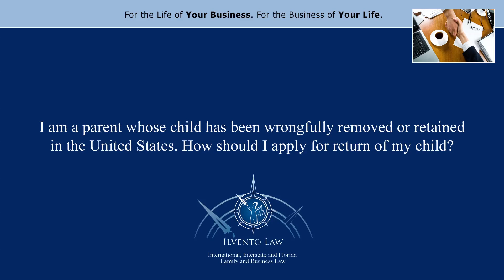I am a parent whose child has been wrongfully removed or retained in the United States. How...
I am a parent whose child has been wrongfully removed or retained in the United States. How should I apply for return of my child?